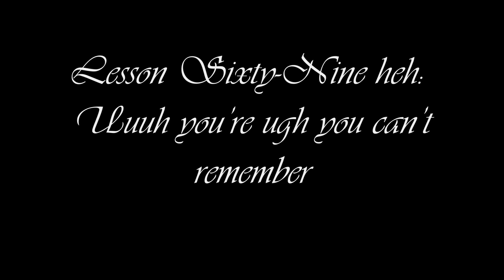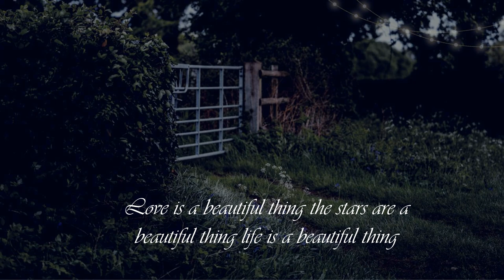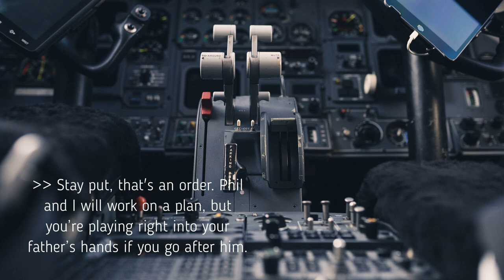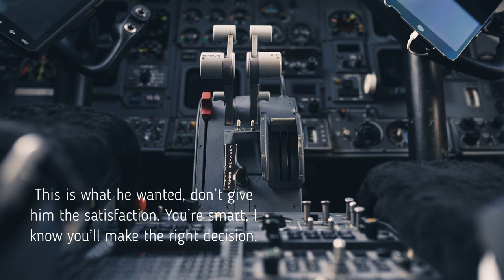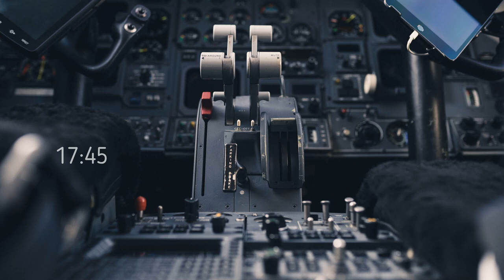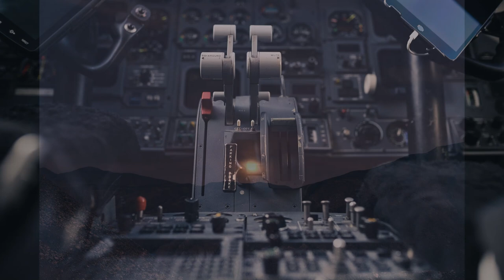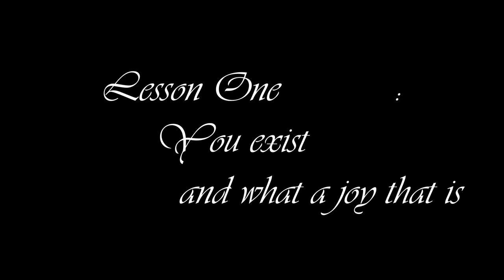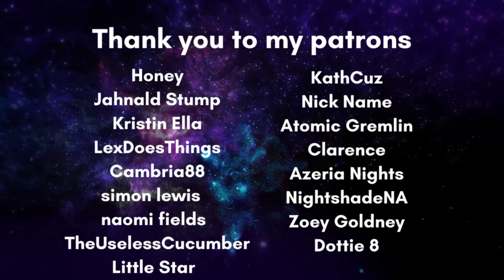De Terra - Chapter Four - Finale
TWs for this chapter: violence, injury, panic, space police brutality, generational trauma

I'm sad to let this one go, but you couldn't ask for a more perfect ending. Thanks for coming along with me on this space journey, guys. See you on the other side!

Here are my links!

00:00:06 Lesson Sixty-nine - happy
00:07:42 Waking up married
00:27:22 Nirox capture
00:42:59 Call Technoblade
01:00:34 Return to Annwyl
01:16:20 Contemplations / arrival
01:25:52 Breaking in
01:38:43 Confrontation with the king
02:06:33 Men like us / leaving
02:20:28 Lesson One / A new life
02:40:16 A note from the author